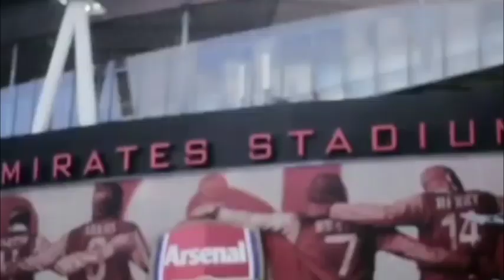Milik Goal 1-1 Napoli vs Udinese